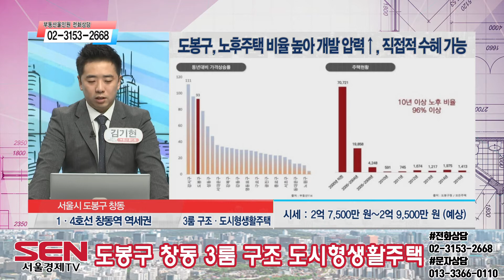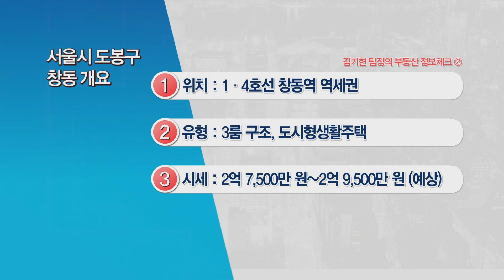[도시형생활주택] 창업·문화단지 신설로 대규모 일자리 조성 전망!_김기현 팀장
아레나 복합문화시설 조성 추진, 향후 대규모 관광객 유치 전망되며
교통요충지·학군·마트 등 생활 인프라 다수 포진된
도봉구 창동 3룸 구조 도시형생활주택!